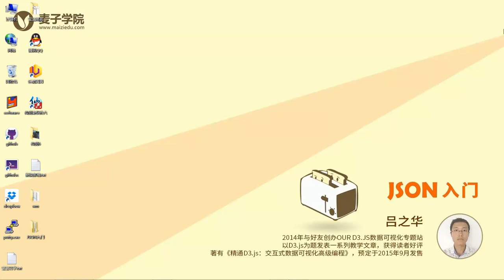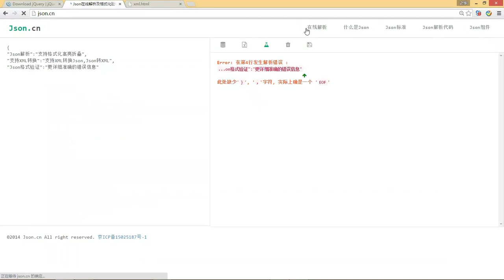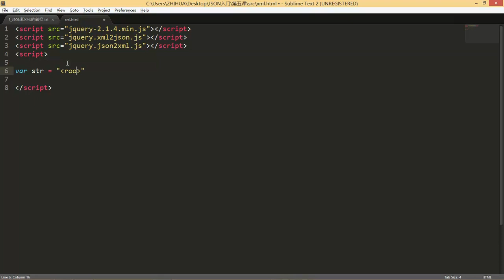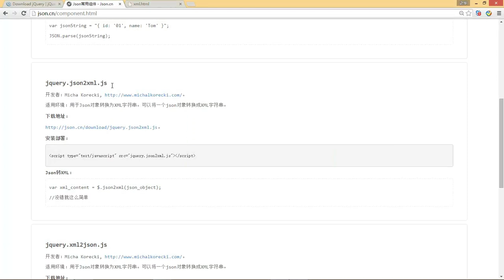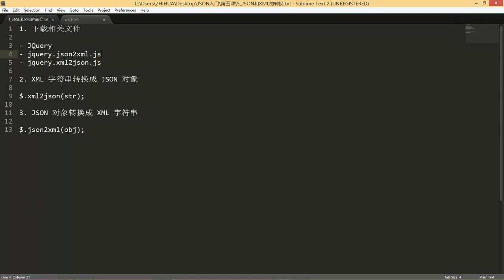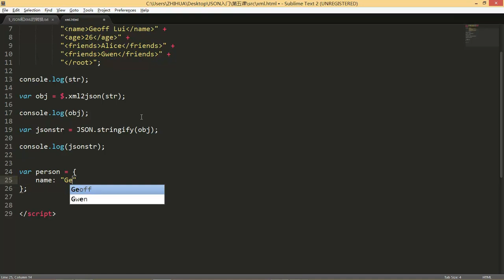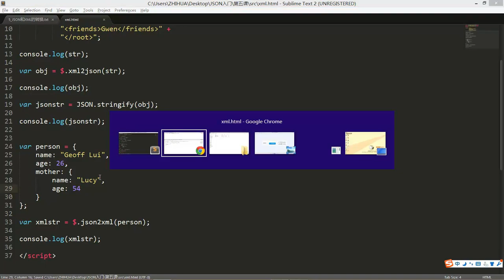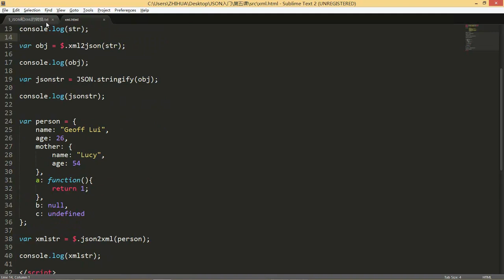JSON入门5 JSON和XML的转换